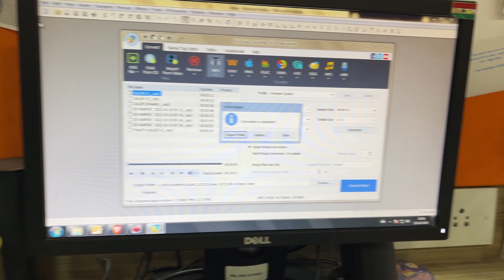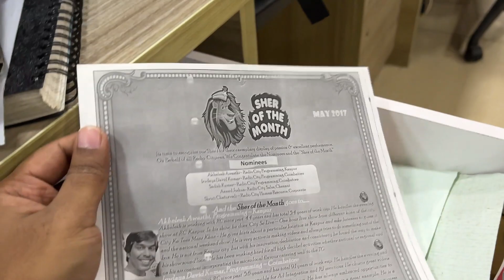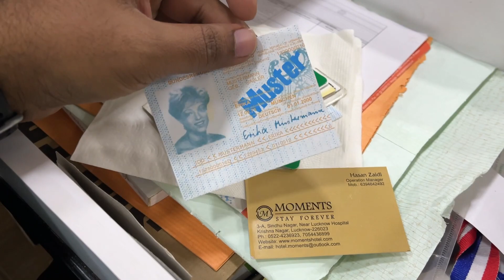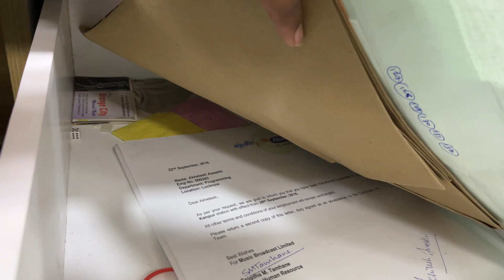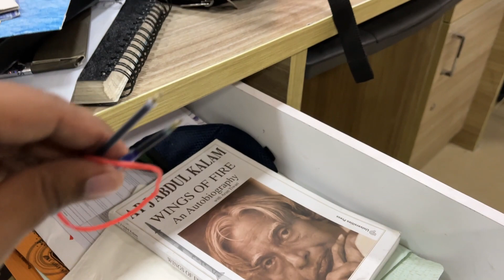Diwali Par Office Aur Ghar Ki Safai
Welcome to the world of Akhil & Raksha. Here, we are sharing piece of lives and hope you would be entertained.

अखिल और रक्षा की दुनिया में आपका स्वागत है। यहां, हम जीवन के अंश साझा कर रहे हैं और आशा करते हैं कि आपका मनोरंजन किया जाएगा।

Trending,Life update

Youtuber,Family Vlog